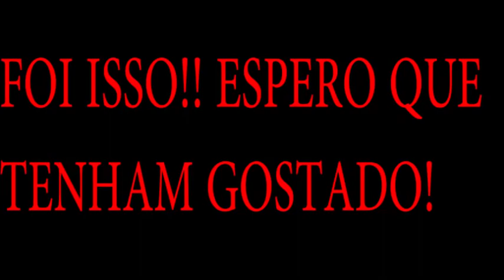GTA 5 - Trabalhando com o cruiser descaracterizado da polícia #3| - PS4